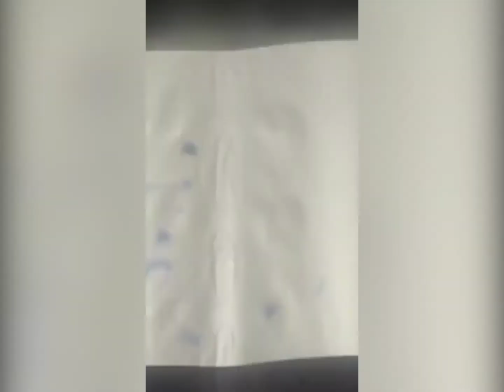Inter-World-View 2020 Trailer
It will take place in Hangzhou and Wenzhou from Oct 15 to 21, with academics from different countries representing the natural sciences, social sciences, and humanities taking part. It will question science in the form of art, interpret art from a scientific perspective, and will highlight a series of cross-disciplinary debates on universal questions that are of interest to academics involved in the sciences and arts. Check out the video for more info! CAAnews worldyoungscientistsummit interworldview #2020